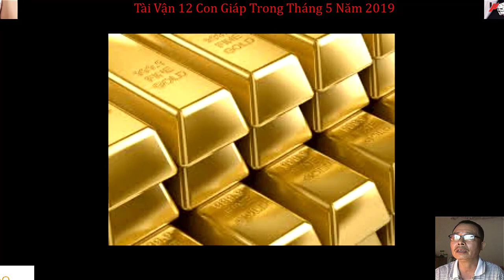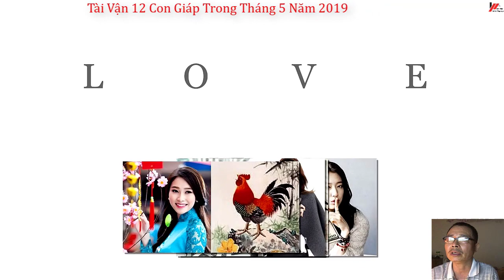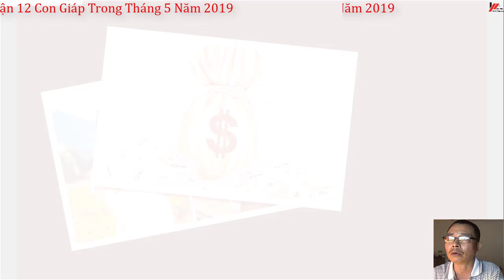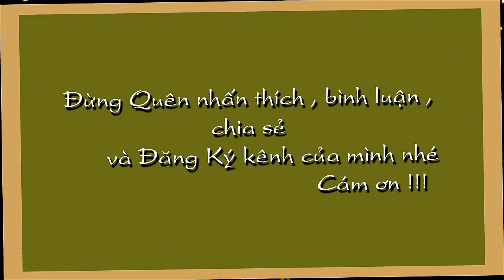Tài Lộc Của 12 Con Giáp Trong Tháng 5 2019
Tài Lộc Của 12 Con Giáp Trong Tháng 5  2019 Đừng quên Like Xem tử vi miễn phí , tử vi trọn đời , tử vi hàng ngày tại kênh  Kiến thức Tử Vi Trọn Đời tại